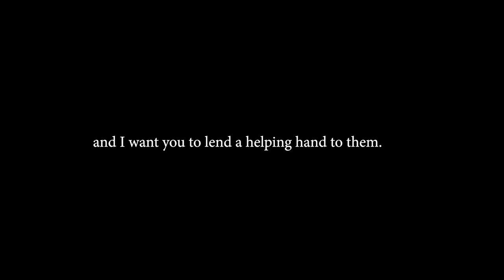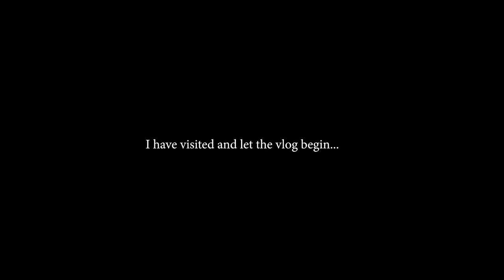PAKISTAN FLOOD DISASTER! (How was Pakistan before Flood)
Pakistan flood disaster took many lives. Do you know how was pakistan before flood? Especially the northern pakistan was beautiful. Pakistan flood 2022 is totally a disaster. I have been to fazagat swat and bahrain area and all those places are under the water now. May Allah help people over there.

I will donate the revenue of this video to kizilay and help Pakistan as much as i can.

Here is the website of kizilay organisation.

Hello, I am Fatih and I make travel vlog in my channel. Welcome to my travel channel. I live in istanbul turkey and I am introducing my beautiful istanbul city to you. If you travel turkey you must see my videos about Turkey. I am a motorcycle rider aswell and i make motorcycle videos and tours. Also i make lifestyle videos in this channel. So if you are interested in any of these subjects you will have a great time in my channel.